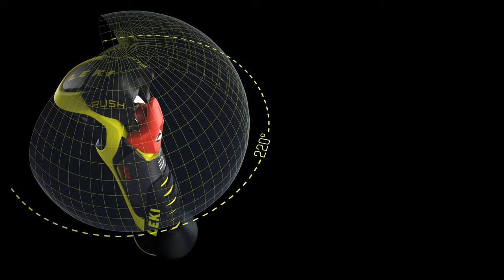LEKI | The Trigger 3D | I am a Clickstarter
Trigger S becomes Trigger 3D. 21 years ago the Trigger System revolutionized the market and shaped an era. Now LEKI has optimized its proven trigger technology and made it even better. Even more control, even more comfort and even more security!